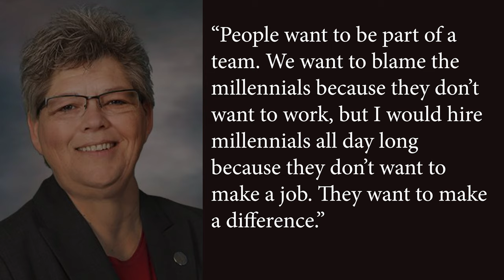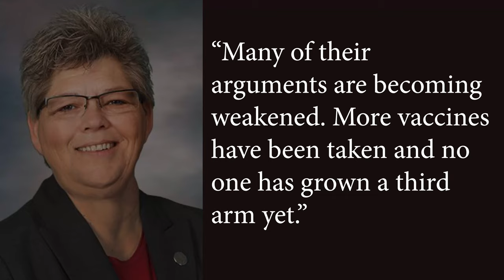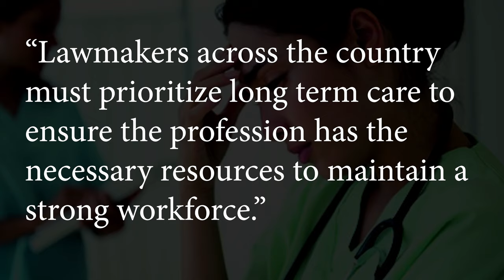Nursing Homes Down 200,000 Frontline Employees - LTC News - June 30, 2021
Nursing Homes Down 200,000 Frontline Employees